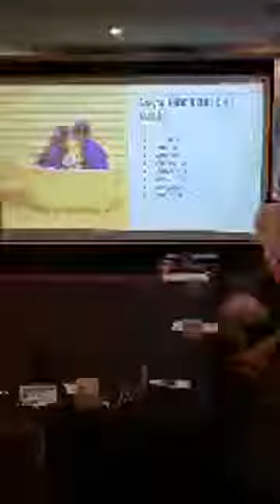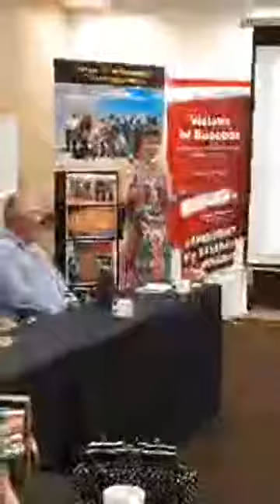Confidence hacks with Sofia Lightfoot at the Mass Media Tribe Meetup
This is one of many videos from my Facebook Live files. It was recorded on December 19, 2019.

Facebook Mass Media Tribe group...

Facebook Loving Life group...

Meetup Mass Media Tribe group...